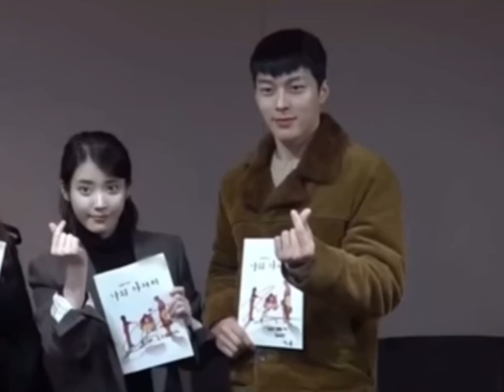PARTNER | Jang Kiyong and IU Sweet Interaction 🤍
They have been working together for several times already, hope to see both of them in a romcom drama 🤍🥺 Jangkiyong IU Jieun FridayMV TheRedShoesMV MyMister ♥️💋